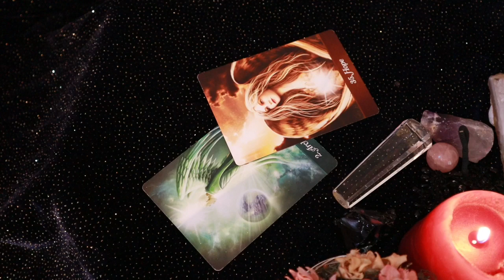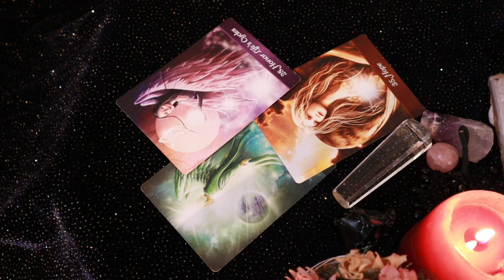Cancer daily love reading 💖 THEY LOVE YOU MORE DEEPLY DAY BY DAY 💖 28 JANUARY 2020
Hi guys !

support